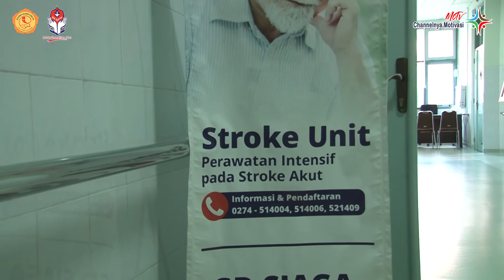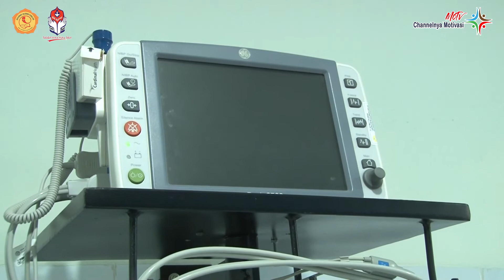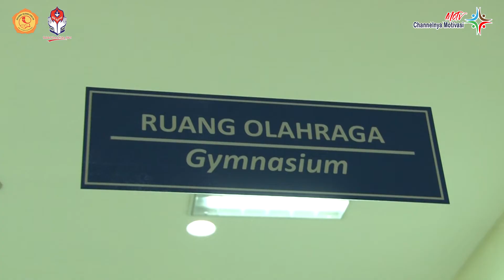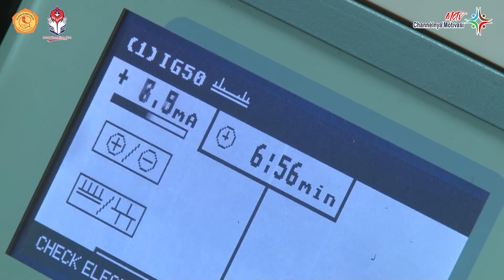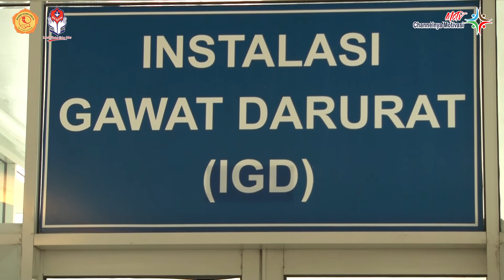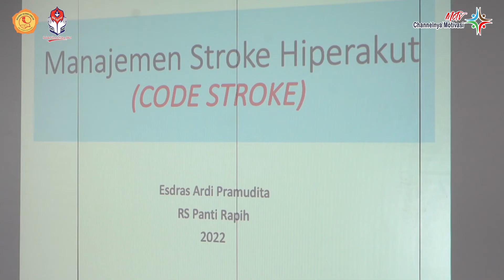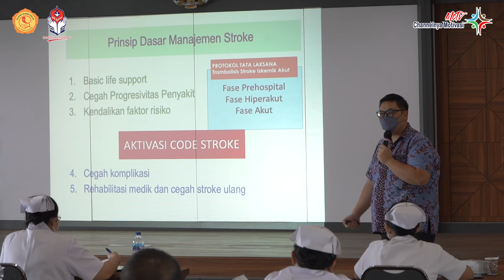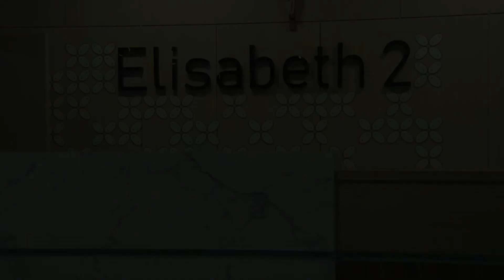120# MOTV ON LOCATION "Unit Stroke Rumah Sakit Panti Rapih"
120# MOTV ON LOCATION "Unit Stroke Rumah Sakit Panti Rapih"

Sahabat MOTV yang terkasih,
MOTV On Location kali ini Moti kembali akan mengunjungi Rumah Sakit Panti Rapih (RSPR}Yogyakarta yang baru saja menerima penghargaan Angels Award dan menemui dr. Esdras Ardi Pramudita, Sp. S, M
Sc., dokter spesialis penyakit saraf Rumah Sakit Panti Rapih. Bersama beliau kita akan membahas  penyakit Stroke yang akhir-akhir ini juga mulai menyerang masyarakat yang berada di usia produktif tidak hanya yang sudah berusia lanjut. Gaya hidup dunia modern yang "mager" kurang bergerak atau dikenal dengan "sedentary lifestyle" turut menjadi salah satu penyebab munculnya beragam penyakit termasuk stroke. Bersama dr. Esdras kita akan mengupas tuntas apa itu penyakit stroke, gejala serta penyebabnya. Apa saja yang bisa kita lakukan untuk menolong penderita yang mengalami serangan stroke khususnya di masa-masa rawan golden time 4,5 jam setelah serangan yang sangat penting bagi kelangsungan hidup penderita dan dr. Esdras juga akan berbagi tips apa saja yang perlu dilakukan untuk mencegah penyakit stroke. Pada episode kali ini kita juga akan melihat proses perawatan dan pemulihan penyakit stroke di RSPR.

Selamat menyaksikan..